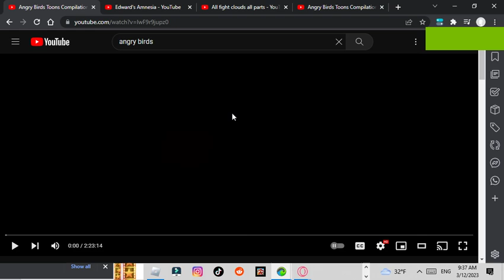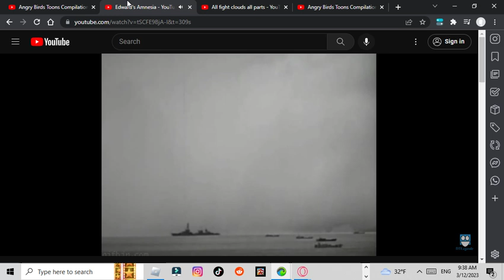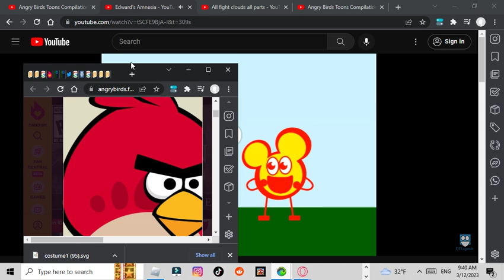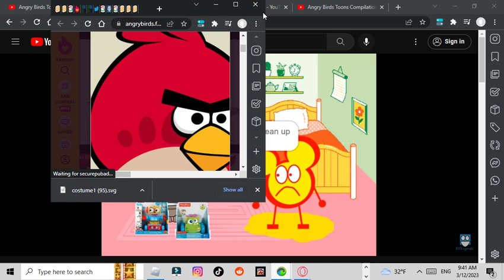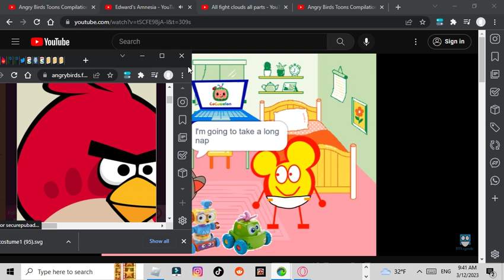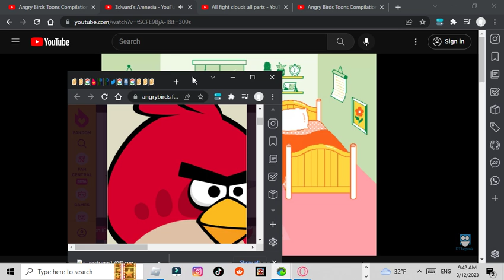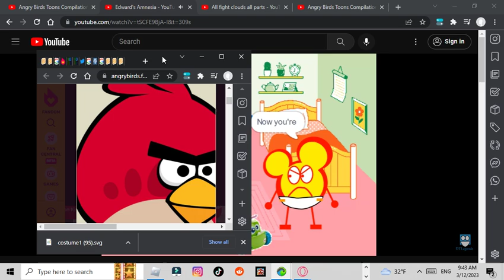Angry Birds Toons Season 6 Episode 1 Edward's Amnesia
by @angrybirdstoonsbr6955